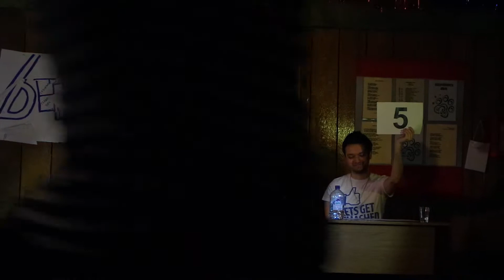[RusFurence 2015] Dance Contest Semifinal